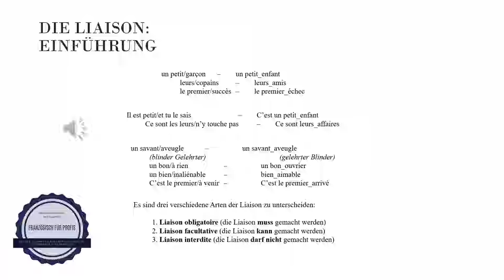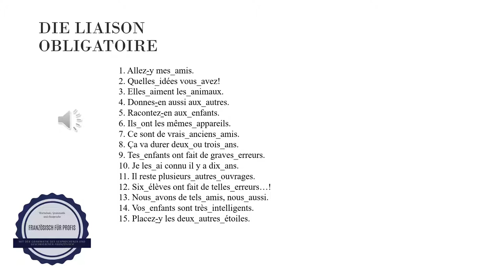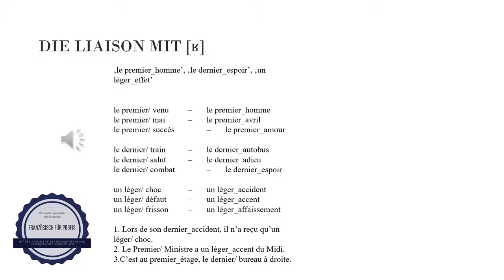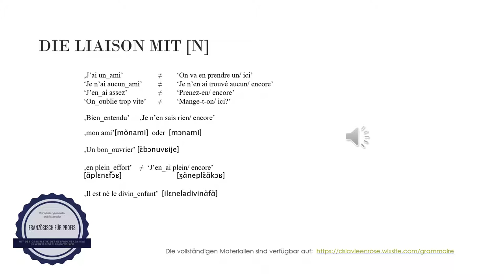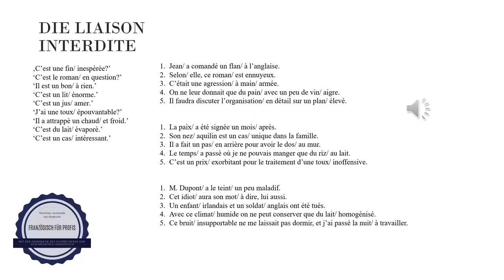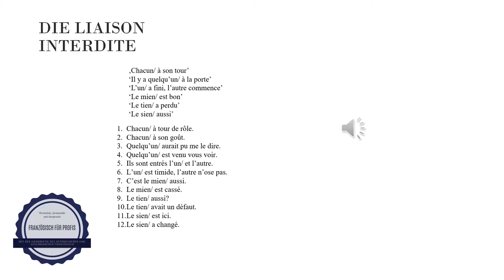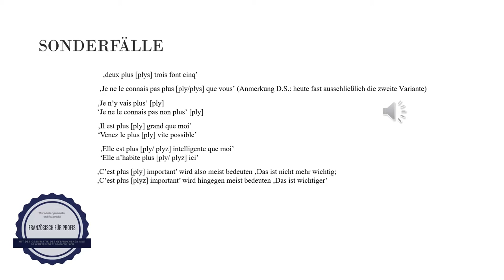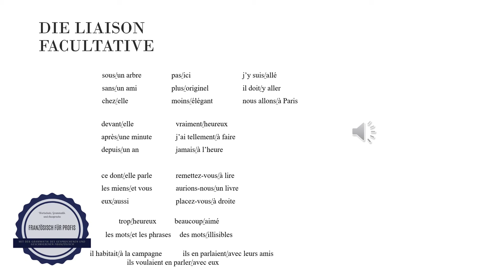Französisch für Profis. Aussprache 11: Liaison (vgl. "Die Aussprache verbessern")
Was bietet Französisch für Profis? Französische Grammatik, Wortschatz und Aussprache auf dem neuesten wissenschaftlichen Stand, aber einfach erklärt. (Mit der "Grammatik des gesprochenen und geschriebenen Französisch" von Prof. Dr. Dirk Siepmann, Osnabrück, und Prof. Dr. Christoph Bürgel, Paderborn)